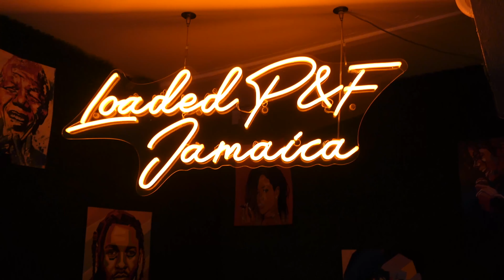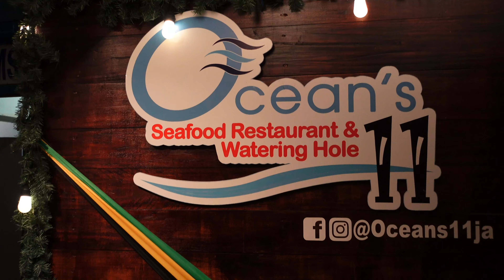HE PROPOSED! JAMAICA TRAVEL VLOG 2022 pt 1 | MsMickayla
Hey there!

I attended a baby shower, road trip to Ochi and got engaged! Pt. 2 coming soon 🫶🏽 Hope you enjoyed it!

Amazon storefront